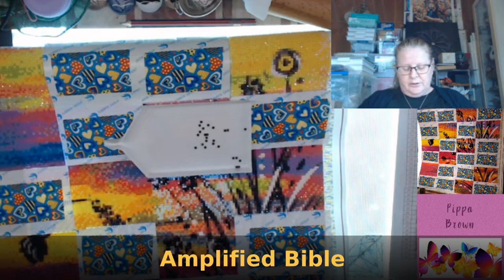WiPnChat #46 We work while I chat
If you would like to use my affliliate code for Diamond Art Club